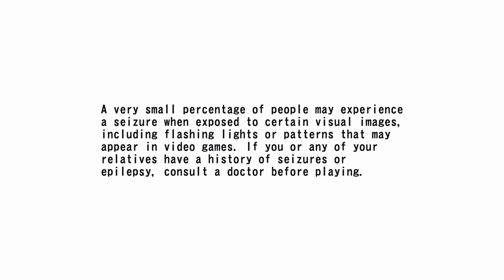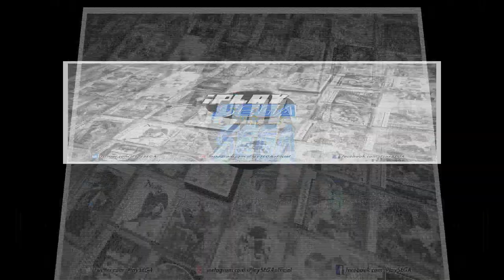After Burner CLIMAX (2010) SUPER HORNET Playthrough LEFT ROUTE (60 FPS) XBOX 360 / iPlaySEGA